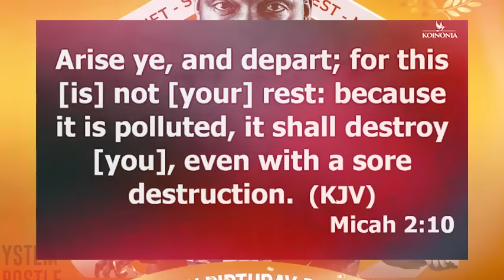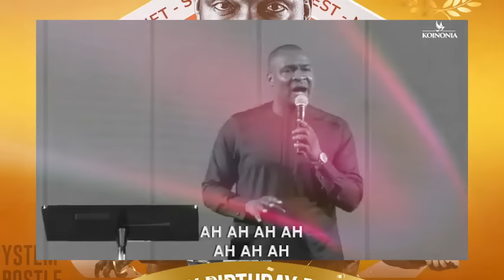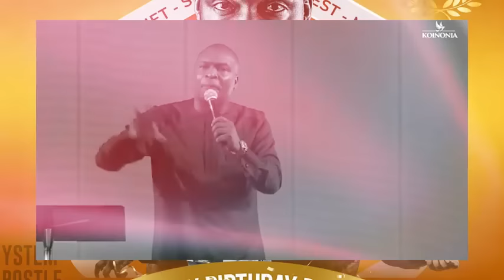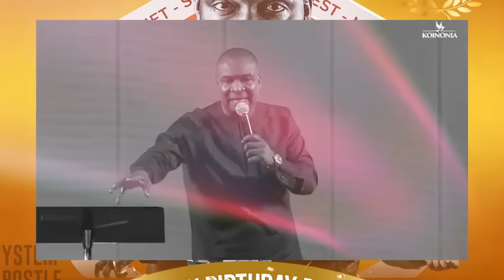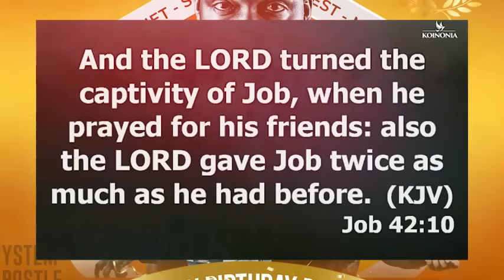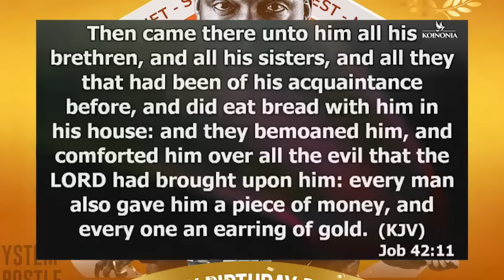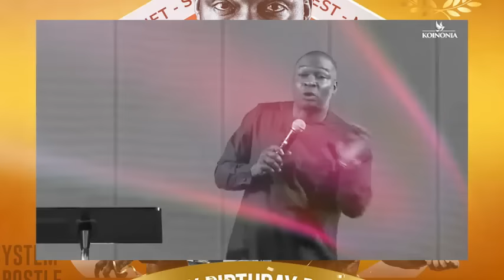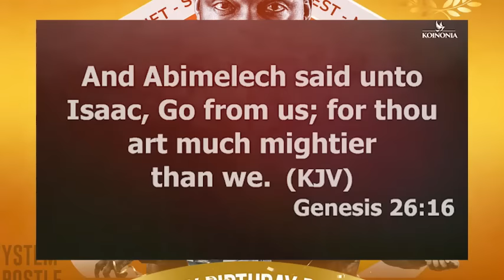JOIN THIS SESSION, SAY A BIRTHDAY PRAYERS AND BLESSINGS FOR APOSTLE ( MIRACLE SERVICE)